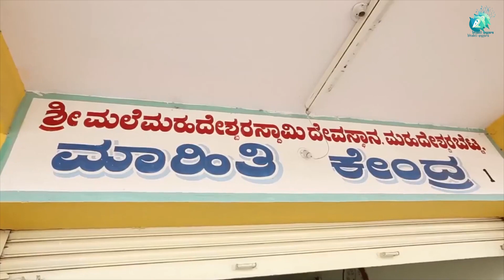Raasindu Horatave Lyrical Song | ರಾಸಿಂಡು ಹೊರ್ಟಾವೆ ಮಾದಪ್ಪನ ಭಕ್ತಿ ಗೀತೆ | L N Shastry | Devotional Song